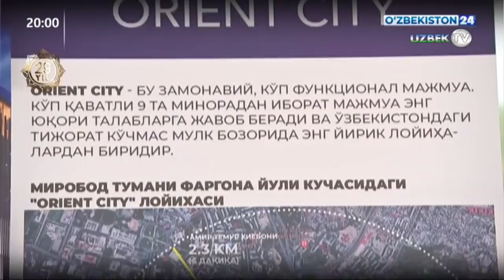Шавкат Мирзиёев ознакомился с домами, строящимися в Яшнабадском районе столицы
Президент Шавкат Мирзиёев ознакомился с домами, строящимися в Яшнабадском районе Ташкента.

В комплексе "Ассалом, сохил" площадью 23 гектара возводятся 22 девяти- и шестнадцатиэтажных дома. В комплексе будет 3236 квартир.

При строительстве используются конструкции, стойкие к землетрясениям магнитудой более 9 баллов. Стены имеют три слоя, что гарантирует оптимальную температуру зимой и летом. Каждая квартира обеспечивается отдельным отопительным котлом.

Жилищные площади сдаются в эксплуатацию с готовым ремонтом. Покупатели исходя из своих потребностей и возможностей могут выбрать квартиру класса "комфорт", "бизнес" или "эконом".

На территории комплекса будут построены детский сад и школа, спортивные и детские площадки, магазины, кафе и торговый центр.

Глава государства посетил шоурум комплекса, дал рекомендации по качественному обслуживанию домов, расширению условий для отдыха населения и воспитания детей.

Шавкат Мирзиёев также осмотрел коттеджи, построенные на основе зарубежного опыта с использованием легких конструкций. Эти дома отличаются тем, что стоят недорого, могут быть построены за десять дней и в различных модификациях по заказу. Такие коттеджи будут пользоваться спросом особенно в горной и степной местности.